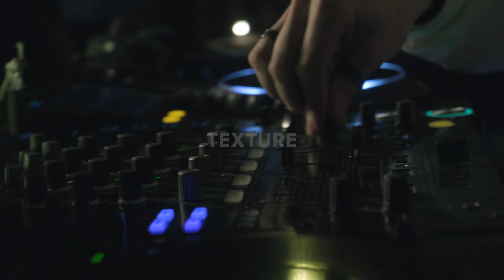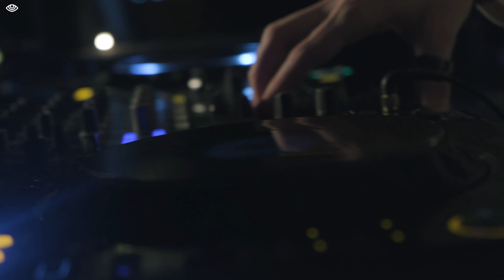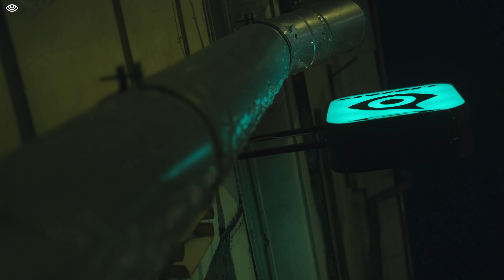Texture @ echo | kiki